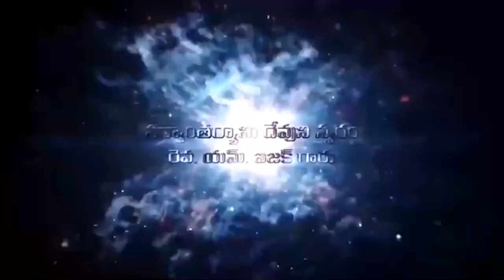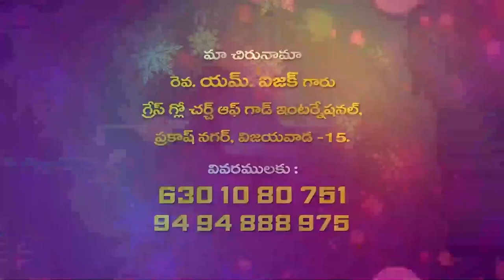isaac garu ||3 9 22||అంశం:రండి మేల్కొల్ప వెళ్లుదము